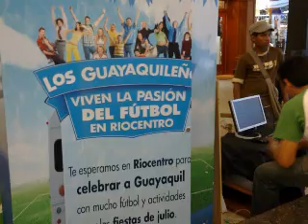PENAL VIRTUAL RIOCENTROS.wmv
Juego interactivo desarrollado por planbelow para la Agencia Coleto y su cliente Riocentros en Guayaquil - Ecuador.